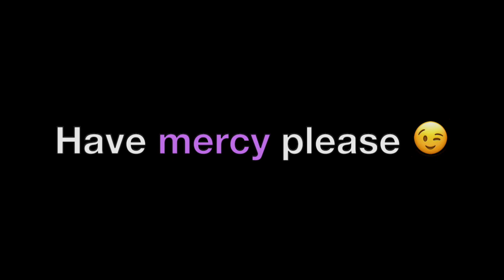Want to hear us sing? Private recording - acoustic guitar - music cover - Falling Slowly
Sharing our private practice recording 😉